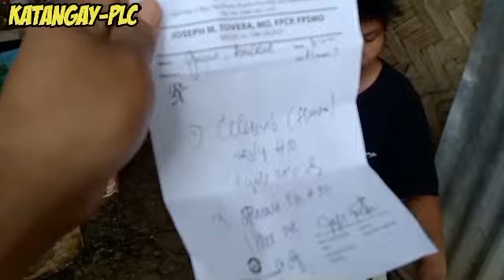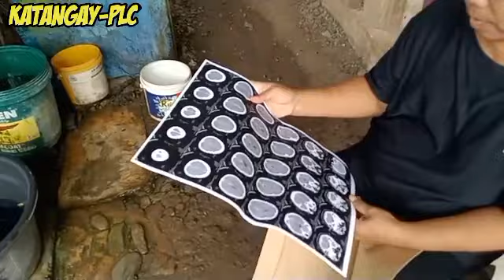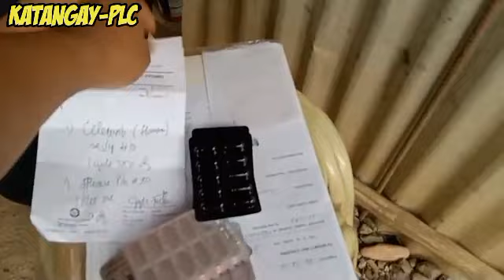PART 1| TITA MELDRID MAY NATUKLASAN AKO SA KANYANG MAY BRAIN TUMOR & STAGES 2 | BREAST CANCER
MARAMING SALAMAT SA LAHAT KEEP SAFE ALLWAYS 🙏🏼🙏🏼

Pls watch this video and get updated form what's really happening and trending today enjoy watching dont for get to